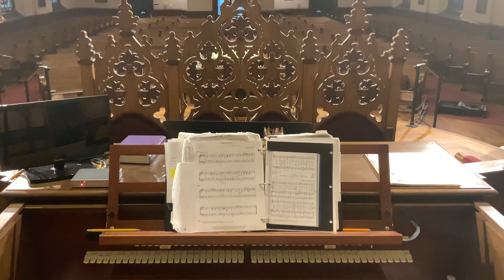Organ Explorer Ep. 11 - Kimball (1897) Buzard (2007) - First Presbyterian Church, Lexington, KY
Special Guest: Tina Wagoner
Organ Explorer Episode 11 - First Presbyterian Church, Lexington, KY
W. W. Kimball (1897) Rebuilt by John-Paul Buzard (2007)

00:00 Intro
01:01 Background
2:21 Interview with Tina Wagoner
5:33 Hymn tune: Charlestown
8:17 Console tour
10:49 "Rock of Ages"
13:05 Sampling the stops
19:16 Improvisation on "Chereponi"
24:44 Trumpet Tunes
26:33 Credits

Host & Creator - Owen Sammons